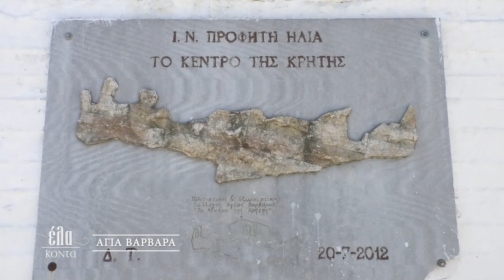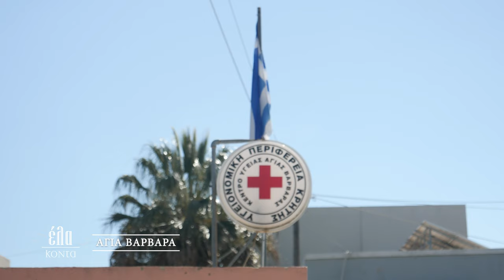Έλα Κοντά στην Αγιά Βαρβάρα | Κυριακή στις 17:50 - trailer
Έλα Kοντά στην Αγιά Βαρβάρα στο κέντρο της Κρήτης!
Κτισμένη σε στρατηγική θέση, με κλίμα δροσερό, ελέγχει τον άξονα Ηρακλείου – Μεσαράς και βρίσκεται σε υψόμετρο 580 μέτρων. Μια σύγχρονη ορεινή κωμόπολη με οργανωμένες υπηρεσίες που σφύζει από ζωή και φιλοξενία!
Ραφτάδες και Στιβανάδες μας δείχνουν την τέχνη τους, μαγειρεύουμε χόντρο με χοχλιούς, αποκαλύπτουμε τα μυστικά του "αγιόβαρβαρίτικου" λάχανου, μαθαίνουμε τους θρύλους της περιοχής και την ένδοξη ιστορία των ΑγιοΒαρβαριτών ανταρτών.
Η μουσική και το τραγούδι είναι από το συγκρότημα του Κωστή Πασπαράκη και ο χορός από τα παιδιά του Πολιτισιτκού ΕξωραΪστικού Συλλόγου υπό την επίβλεψη των δασκάλων τους Αθηνά Κρυοβρυσανάκη, Καμπάνη Κωνσταντίνο, Αλιφέρη Γεωργία αλλά και το χορευτικό σχήμα του Στέλιου Καρλάκη!
Άνθρωποι μιλάνε με υπερηφάνεια για τον τόπο που γεννήθηκαν και μας καλούν να τον γνωρίσουμε με έναν μοναδικό τρόπο.
Έλα Κοντά στην Αγιά Βαρβάρα την Κυριακή στις 17:50 με την Αναστασία Μπιτζιλέου!